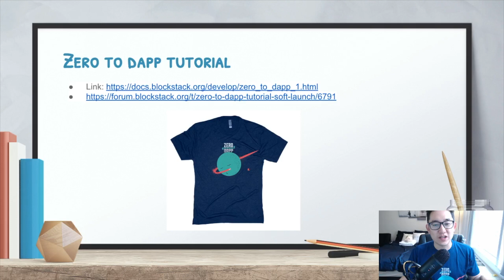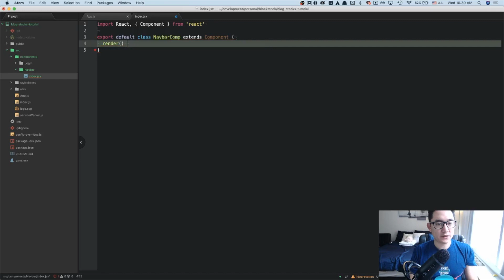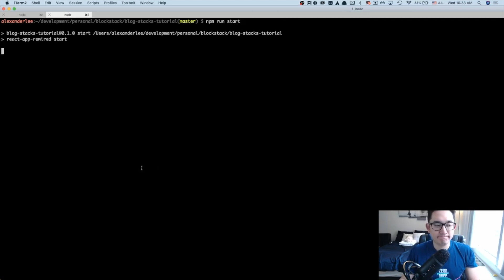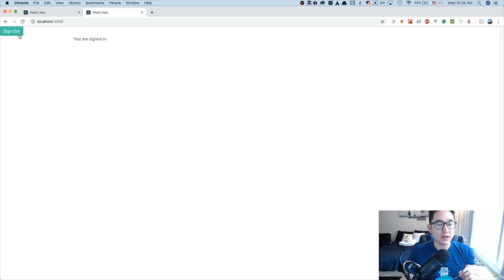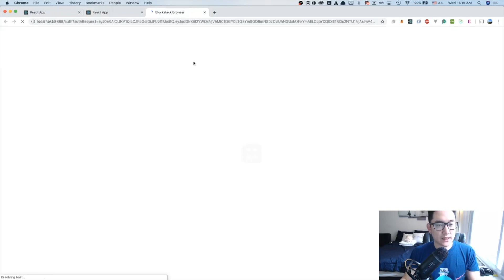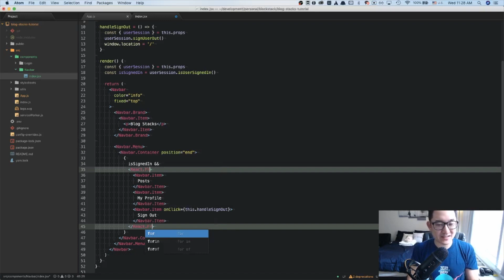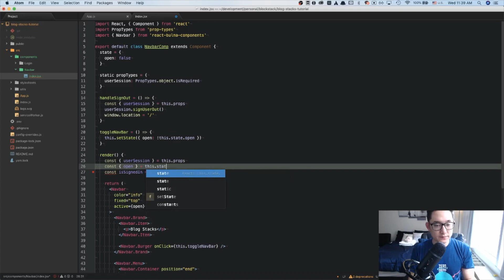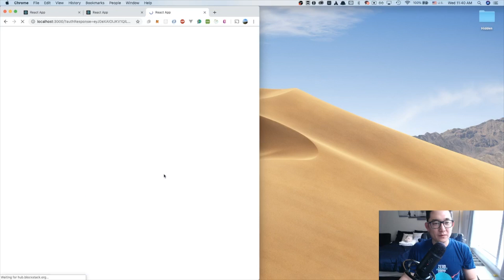Lesson 7: Blockstack + React - Logout + Navbar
Blockstack + React tutorial application to build decentralized applications.

If you're looking to join a group of like minded individuals focused on Software Engineering, head on over to my Discord Group!  Access it here by going to

Lesson 7 - Logout + Navbar

Tips are not required but much appreciated 🙏

Curious what kind of apps you can build on Blockstack? I built an app using the same fundamentals in these videos to create debut, a social networking alternative platform that prioritizes decentralization and secured data!

Blockstack Links:
- Zero to Dapp

Github links:
Tutorial Project